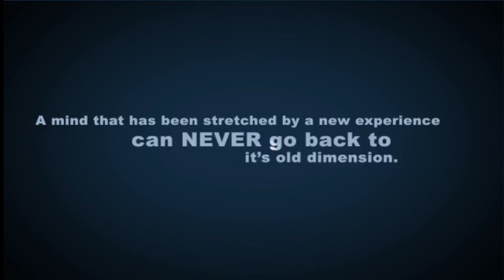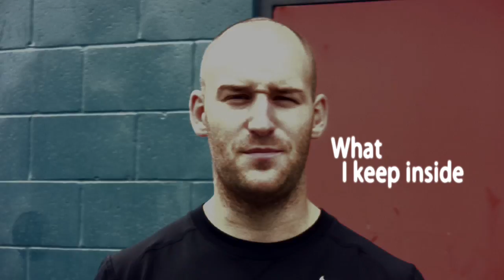Twist High Performance Hockey Conditioning Camp ( 2009 )